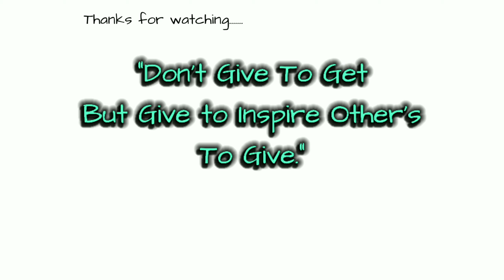The BLIND Headhunter ||Naga Vlogger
Episode-3 of Longwa village.
as I get to visit this Grandpa and grandma and to my surprise they both were blind. 😟
and their house is without electricity and so the video will be dark.
Couldn't brought them much thing but their daily necessities. their smile was such a relief.